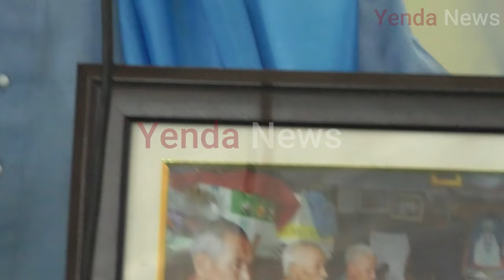EpuTaret Safong Ba Gee Thouram , On January 27, Saturday, Thangja (salangleisangthem Salai) Numit